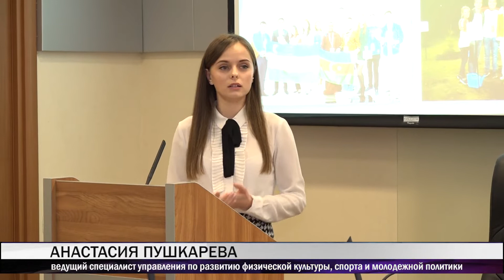Мэр и спикер гордумы встретились с молодыми депутатами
Глава города Владислав Пинаев и председатель Нижнетагильской городской думы Алексей Пырин пришли на заседание молодежной Думы, чтобы рассказать начинающим парламентариям о планах развития города и о том, какие проблемы сегодня тревожат власть.